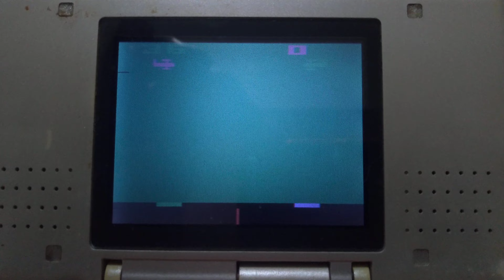Nintendo DS - Atari Greatest Hits: Volume 1 - Sky Diver - Game 3BB [Score: 36]